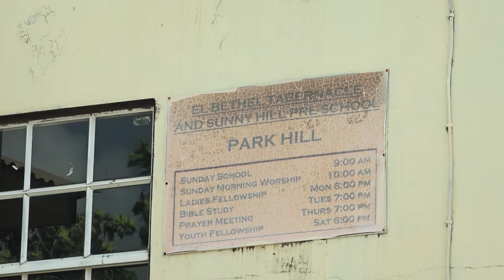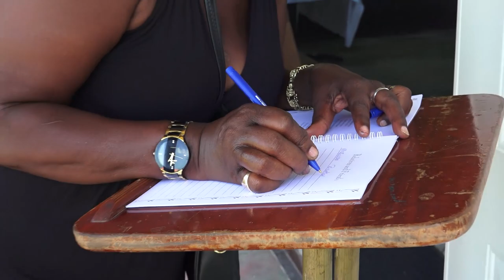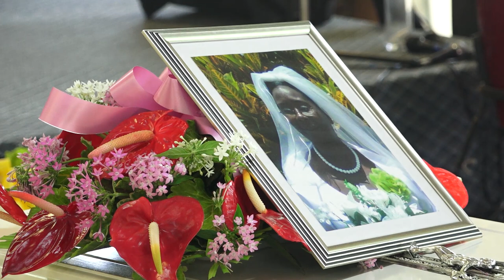Service of Thanksgiving for :Ann Browne ,of Colonaire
Service of Thanksgiving for the Late :
Ann Browne ,of Colonaire